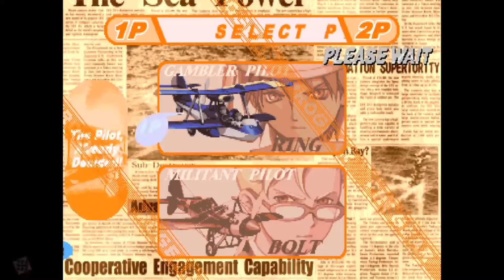ProGear. If at first...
Trying to get on the leaderboard. Dying alot.